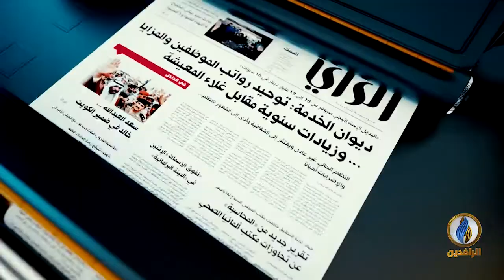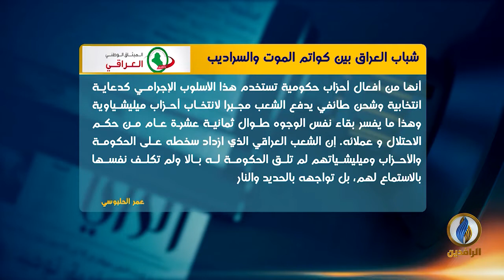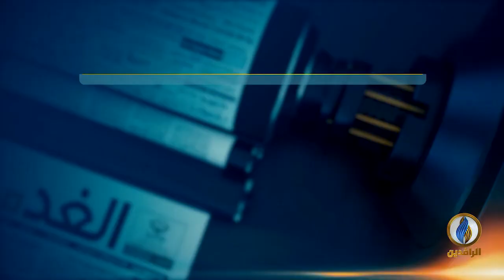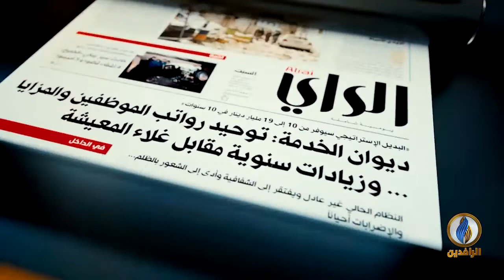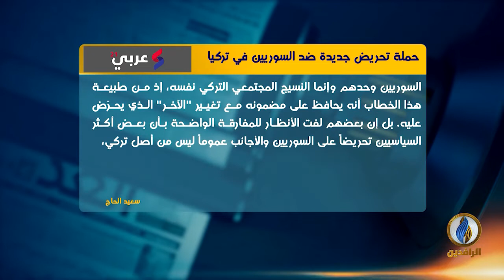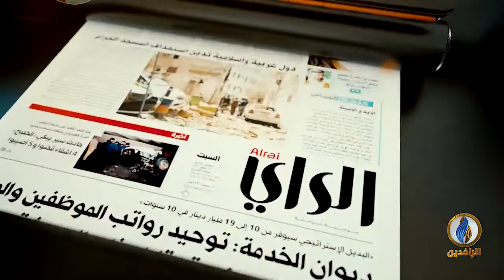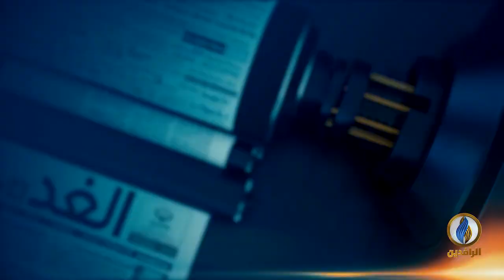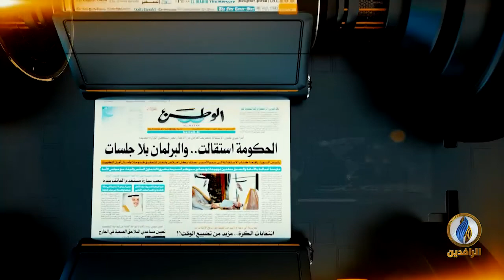صدى_الأقلام | 9-8-2021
تقديم:
نصير محمد